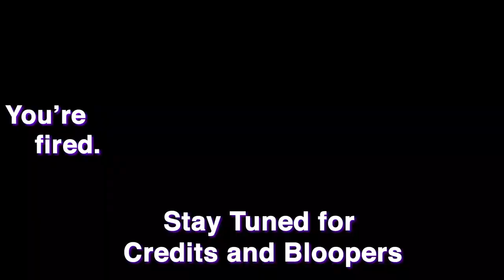The Rules of Impeachment - Impitched A Cappella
Have you ever wondered how the process of impeachment proceeds? Do you like Hamilton? Are you following politics right now?

Legend has it in April, 2017, several members of Impitched were huge fans of Hamilton and wanted to produce a parody of one of Lin-Manuel Miranda's amazing songs. Almost three years and at least 100 hours of filming and editing later, Impitched releases their first music video on 12/18/2019! Learn about how the process of impeachment works as well as listening to a great parody of a Broadway classic.

Our video, "The Rules of Impeachment," will premiere TODAY at 7:00 p.m. EST. We hope you like it!